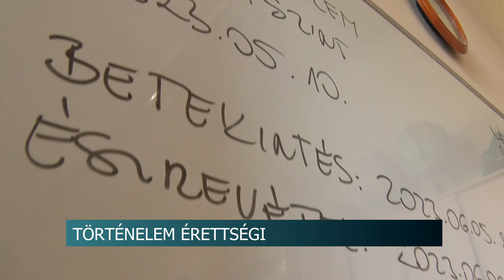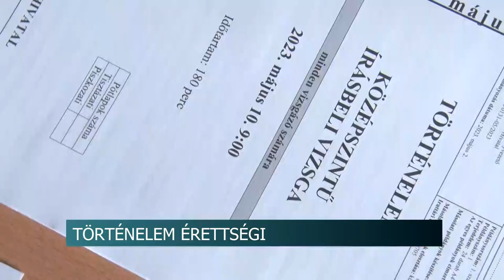Történelem érettségi - A harmadik napon már rutinosak voltak a diákok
Szerdán, az idei érettségi vizsgaidőszak harmadik napján már mondhatni rutinosak volt a diákok. Történelemből a keresztény vallástól egészen a magyarországi elöregedő társadalomig kellett eljutniuk középszinten a fiataloknak. Ezen kívül előkerült a feladványok között az első ipari forradalom, a Szovjetunió és Hunyadi Mátyás is